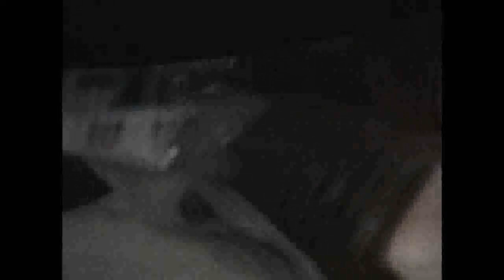feb 11th 2008 pov great movie ride disneys hollywood studios